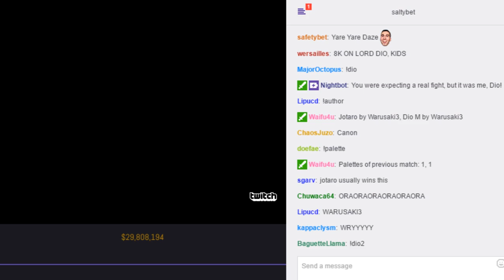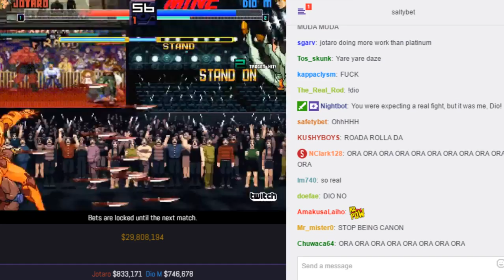SaltyBet: Jotaro Vs. Dio M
Jotaro($833,171) by Warusaki3 Vs. Dio M($746,678) by Warusaki3 at (Exhibitions) Shaker Classic 6029